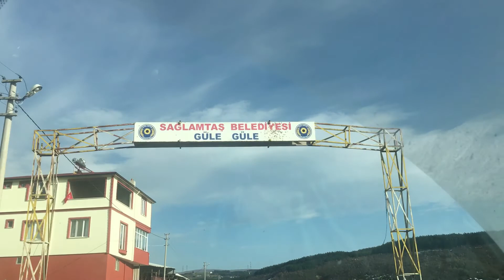MUHTEŞEM DOĞA MANZARASI VE TERS AKAN DERE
MERHABA ARKADAŞLAR KANALIMA HOŞ GELDİNİZ
BU KANALDA GÜNLÜK HAYATTA YAŞANABİLEN DOĞAL VİDEOLAR  ÇEKİP SİZLERLE PAYLAŞACAĞIM
İYİ GÜNLER